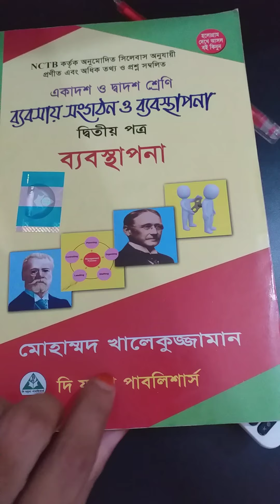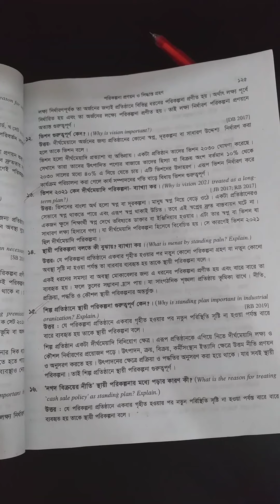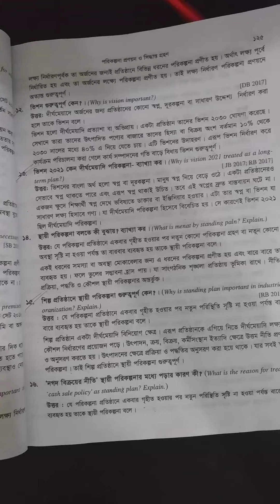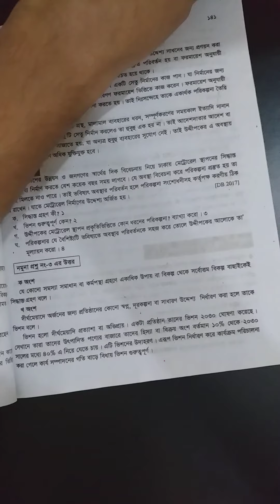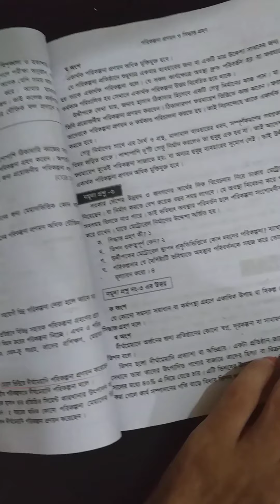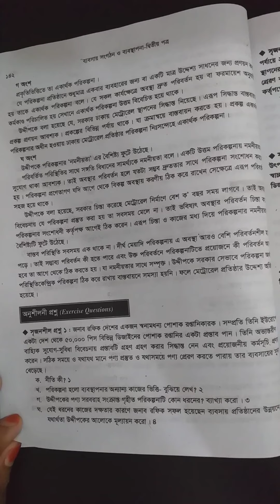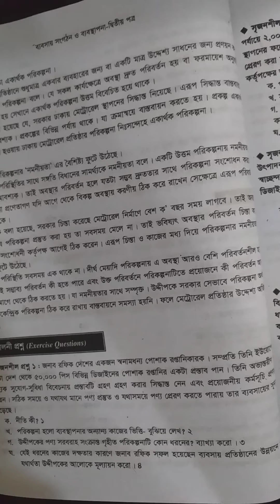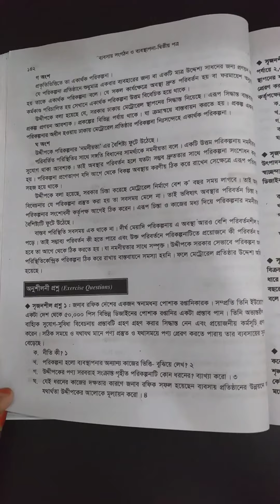Sub: Management 2nd Paper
Chapter : 3rd (Planning)